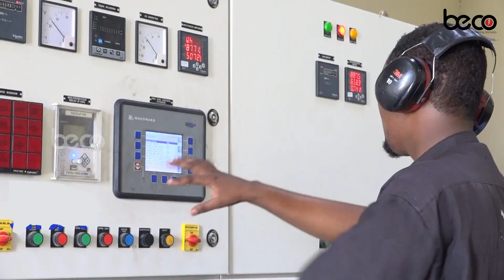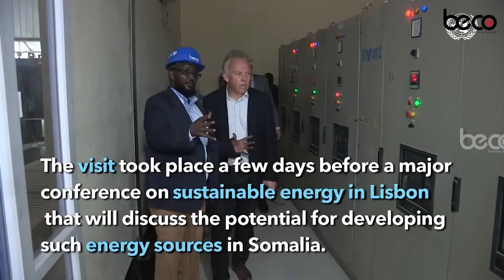Xildhibaan Qaasim "Sharciga Dhismaha Hey'adda NISA ma ahan Sharci Mahad salaad ee Waa Sharci Qaran "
Xildhibaan Cabdi Fitaax Qaasim "Sharciga Dhismaha Hey'adda NISA ma ahan Sharci Mahad salaad ee Waa Sharci Qaran "